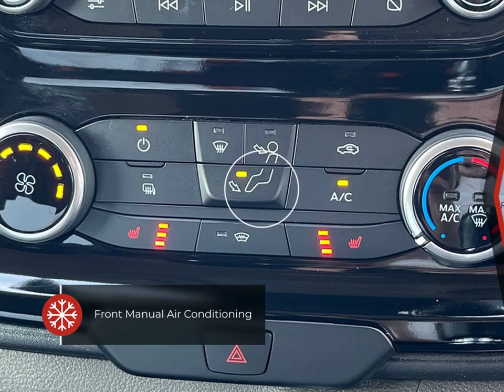Ford Transit Custom Limited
Check out this Ford Transit Custom Limited 2021 with 52746 miles, Manual transmission. Let us give you a quick overview of the specification: 16in Alloy Wheels, 2nd Remote Key Fob, 8 Way Adjustable Drivers Seat with Armrest, ABS-Anti-lock Braking System, Airbag-Front Passenger, Automatic Headlights-Follow Me Home, Automatic Headlights with Rain Sensing Wipers, Body Colour Front Bumper and Mirror Housing, Body Colour Rear Bumper, Bodyside Mouldings-Body Colour, Bulkhead-Full Steel with Load Through Hatch, Chrome Grille with 3 Bars, Colour Keyed Exterior Pack, Complete Rear Trim Board-Half Height, Cruise Control, Door Handles-Body Colour, Drivers Airbag, EBA-Emergency Brake Assist, ESC-Electronic Stability Programme, Easy Clean Load Floor, Electrically-Operated Front Windows with One Touch Drivers, Ford Eco Mode-Driver Information System, Front Manual Air Conditioning, Gear Knob-Leather, Halogen Headlights with Courtesy Delay, Halogen Projector Headlights with LED Daytime Running Lights and Adaptive Cornering Front Fog Lights, Hill Start Assist, ICE Pack 21-SYNC3 Audio, Interior Grab Handles-Front.